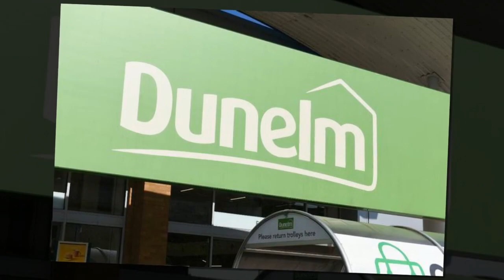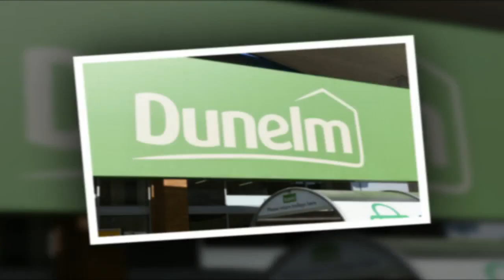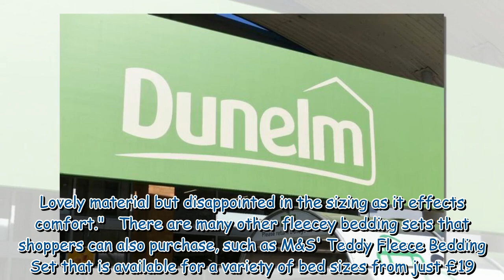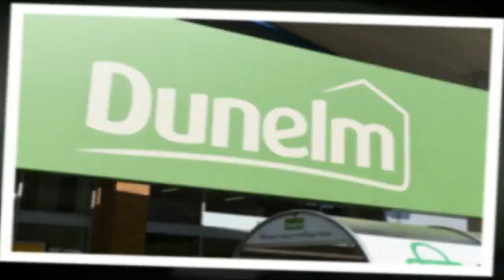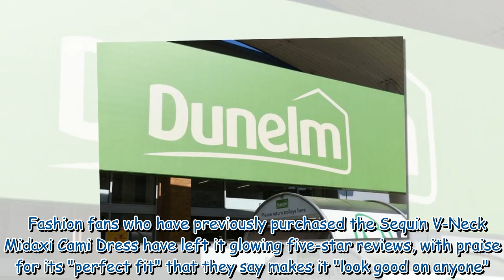Dunelm shoppers adore 'snuggly' £16 teddy fleece bedding for 'instant warmth'